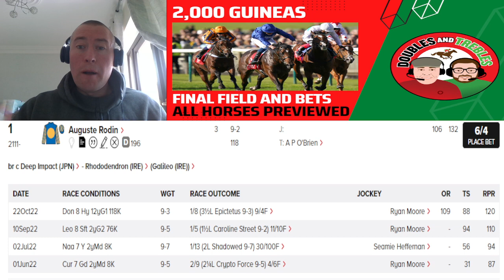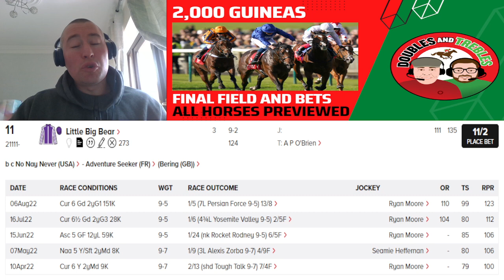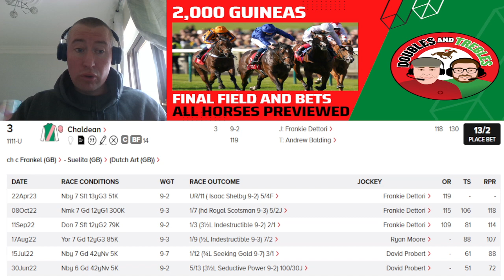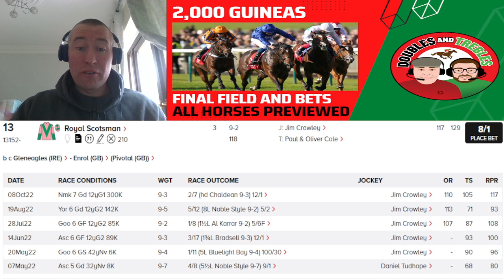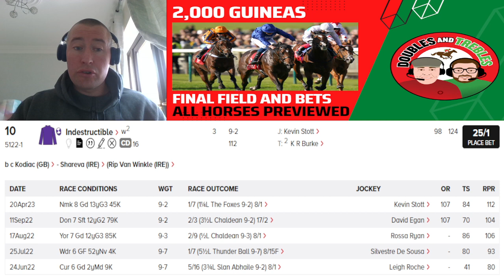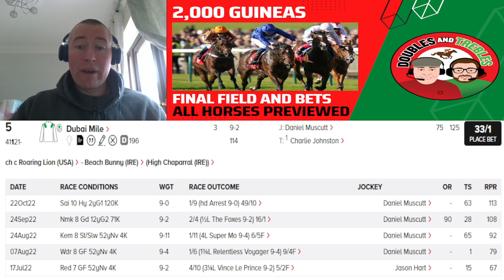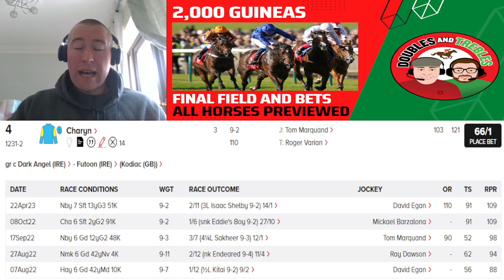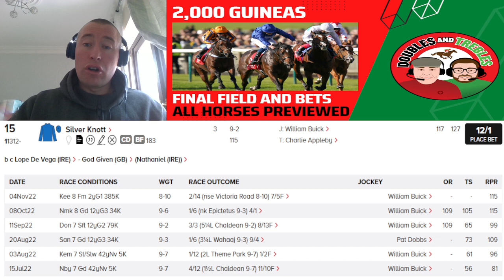2,000 Guineas | Final Field | Betting Preview | Newmarket | Horse Racing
2,000 Guineas | Final Field | Best Bets | Newmarket | Horse Racing

At Doubles and Trebles, we are always looking to offer insight and opinion in a light-hearted, fun manner. Over 720 others have already done so. It takes less than 10 seconds and doesn't cost a thing - what's not to like?